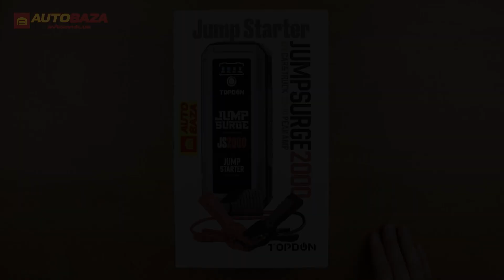Бустер (пусковий пристрій) TOPDON JS2000